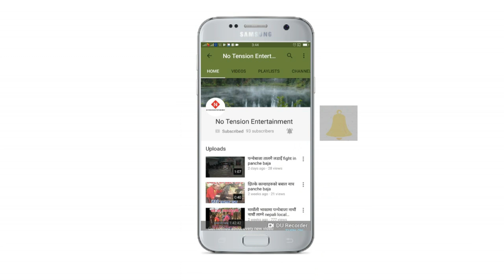रातको समयमा थाल नचाउदै गाउँघरमा भाईरल भएका भाई baglung burtibang pokhardada baja